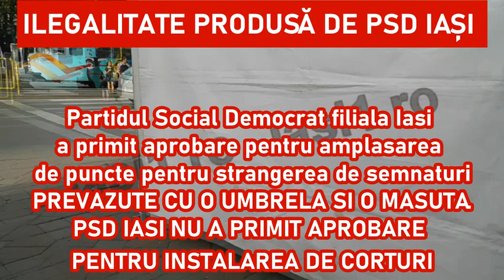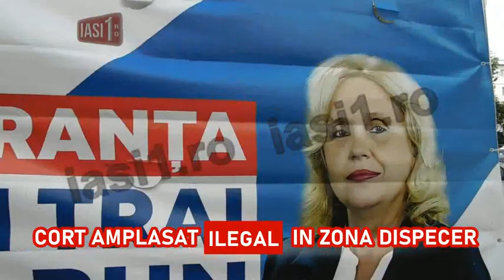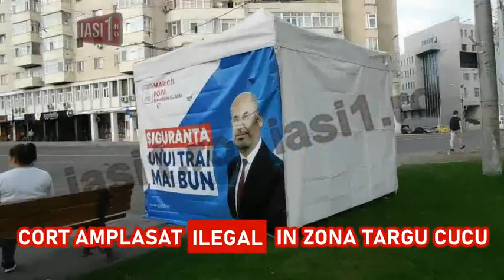ILEGALITATE PRODUSA DE PSD IASI